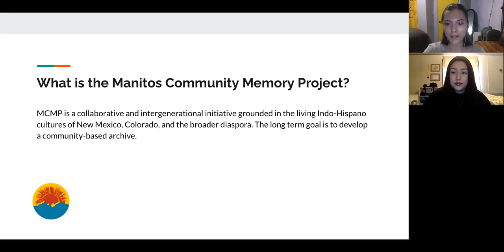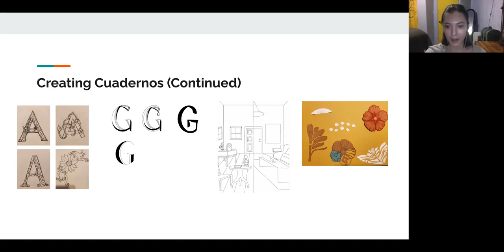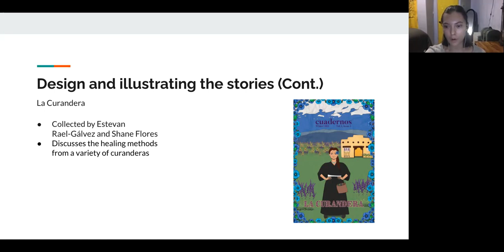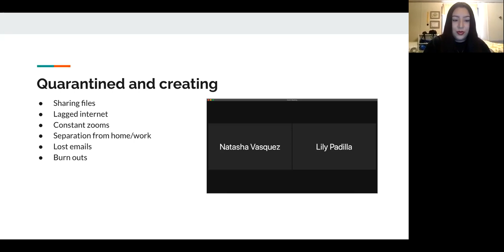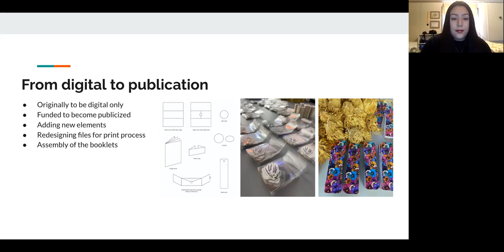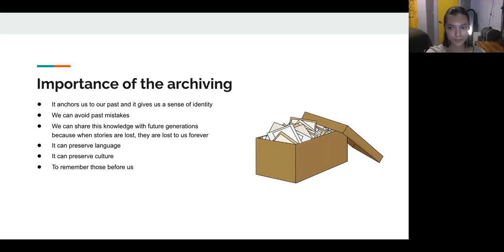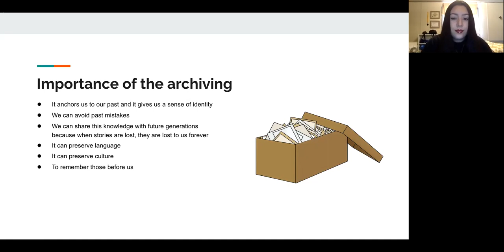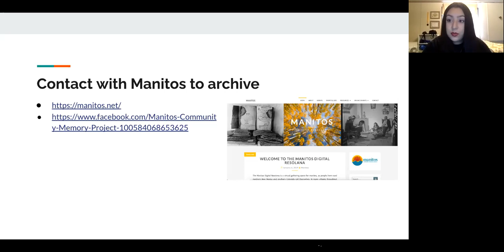Cuadernos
Cuadernos is a booklet series created by the Manitos Community Memory Project. The series reflects on the 1918 Spanish Flu and Covid-19 pandemics through Northern New Mexico and Southern Colorado. Graphic designer Lily Padilla and illustrator Natasha Vasquez will be presenting on this project leading a discussion of the process of creating the Cuadernos through its production phases.

Lily Padilla is a graphic designer from Taos, New Mexico. Padilla attended New Mexico Highlands University and received her bachelor of fine arts degree in May 2020, and is an intern in the Cultural Technology Mentorship program through the Media Arts and Technology department.

Natasha Vasquez is an illustrator and animator from Taos, New Mexico. Vasquez attended New Mexico Highlands University and received her bachelor of fine arts degree in May 2020, and is an intern in the Cultural Technology Mentorship program through the Media Arts and Technology department.

Santa Fe Public Library, Community Services Department, City of Santa Fe, New Mexico